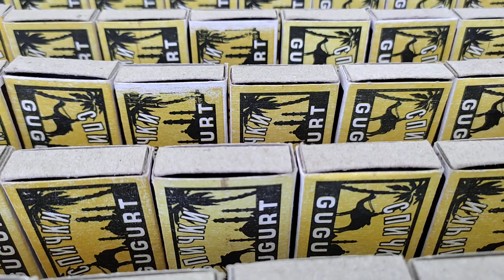Tack vare personen som gjorde det här, jag hade en fantastisk tid, jag bara älskar det